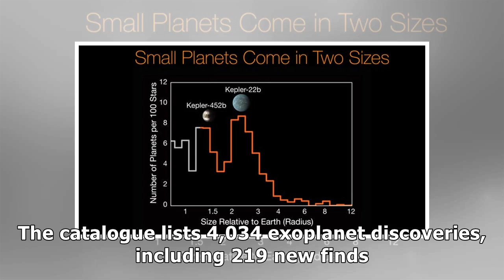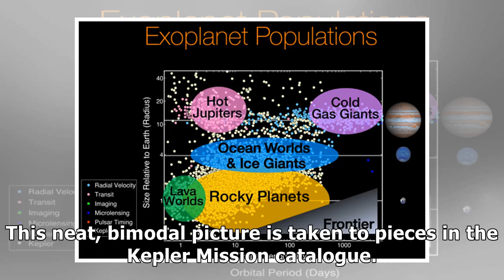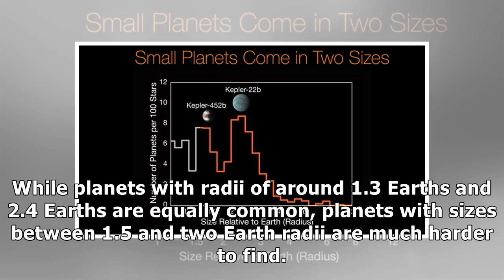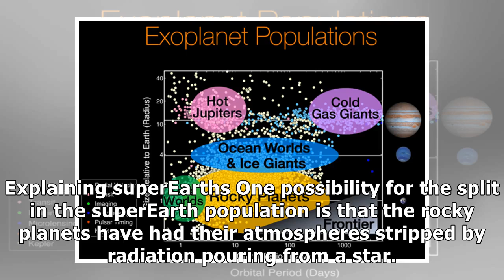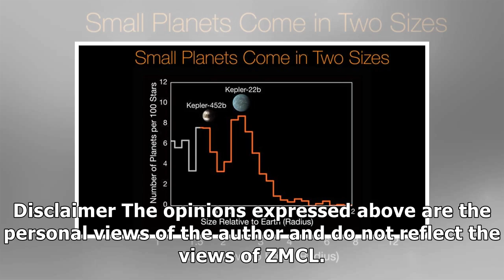Opinion: what are nasa's expo-planets